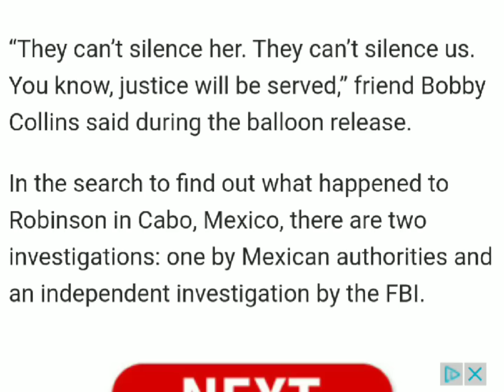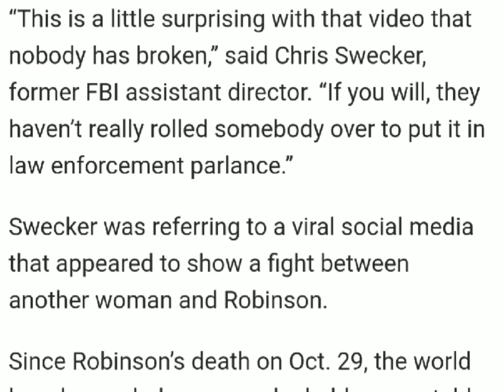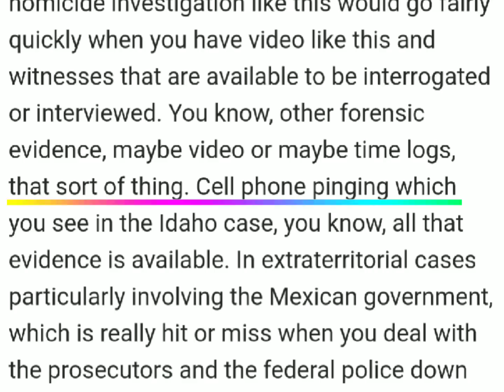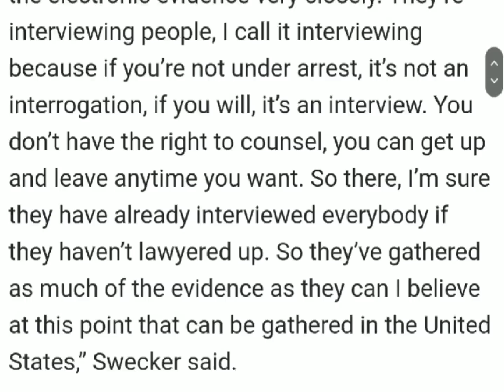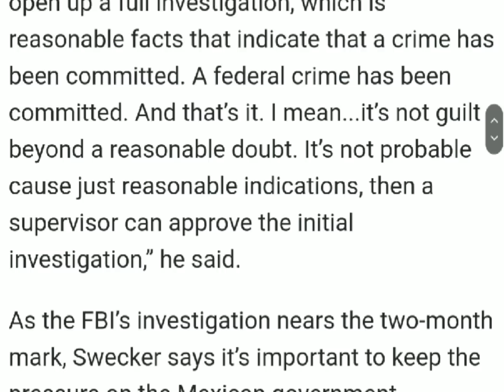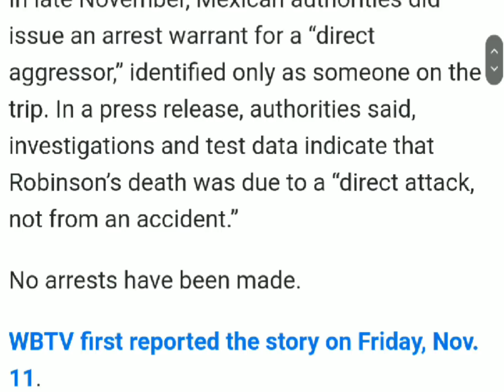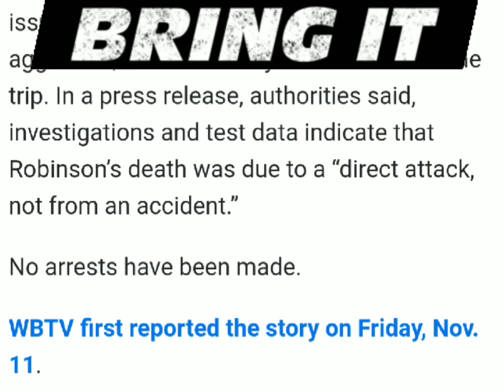FMR FBI Explains Hold Up in Shanquella Robinson Case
This video is regarding the Shanquella Robinson case and specifically WBTV 3's January 9, 2023 interview with Chris Swecker, former FBI assistant director, regarding what the hold up is in the Shanquella Robinson case could be and what the FBI is very possibly doing right now in this case in regards to the cabo6 and what information they are likely going through right now. I don't care what anyone else does but I'm keeping ShanquellaRobinson going strong on my channel so as to raise awareness.